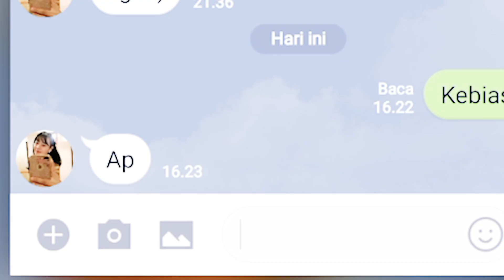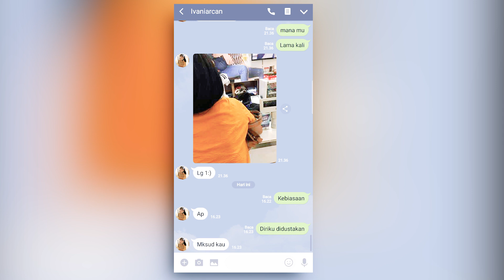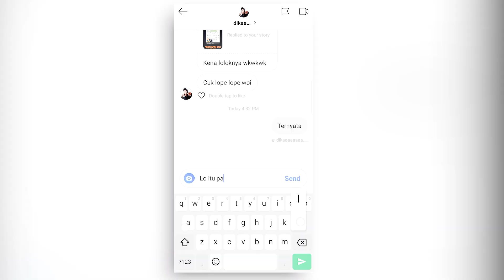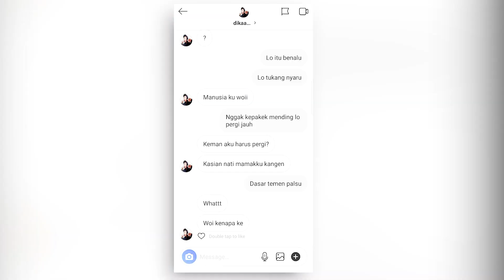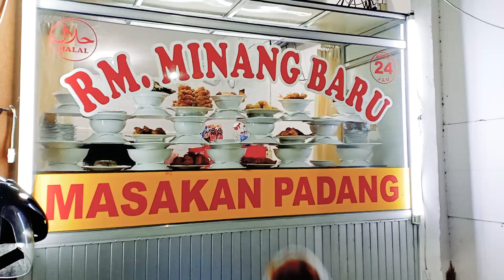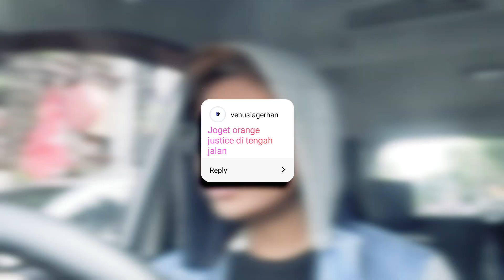NURUTIN SEMUA KATA SUBSCRIBER !!!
● Hi Genk.. Im Back !!